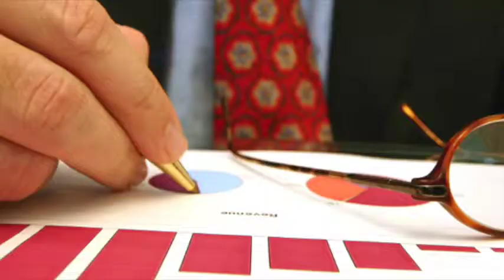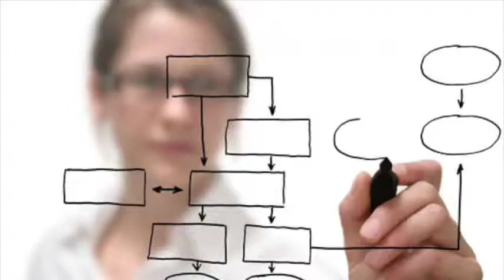C'est pô vrai!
1995 - Musique de Camille Saféris - Paroles et voix de Alexandre Révérend. Une pochade montée autour du 'C'est pô vrai' créé par Clément Révérend et éructé par lui-même.